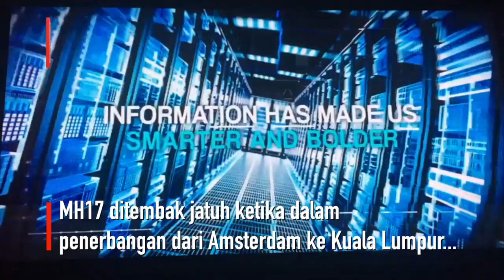Sukar kenal pasti siapa tembak MH17 PM